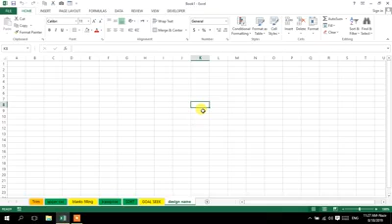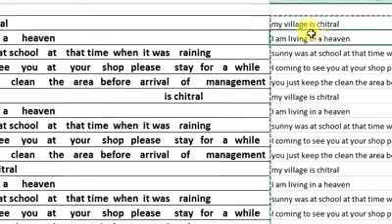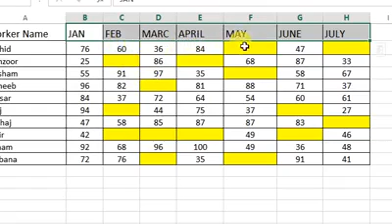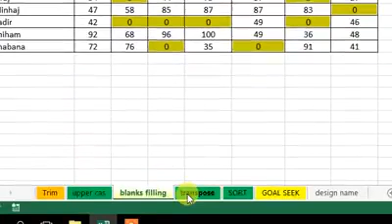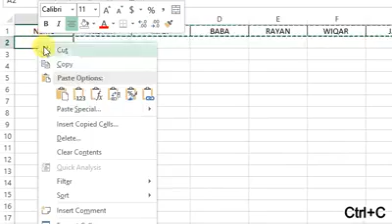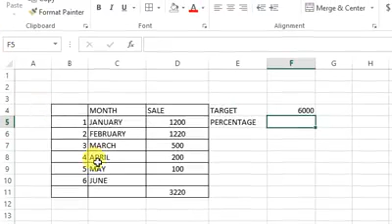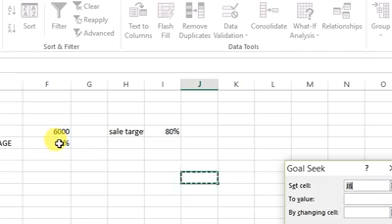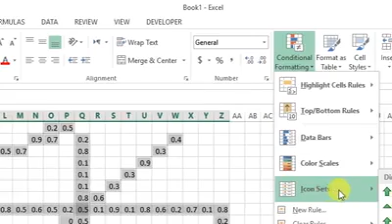کھوارا کمپیوٹر ٹرکس ۔